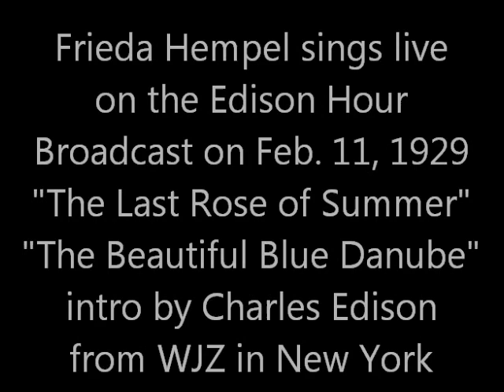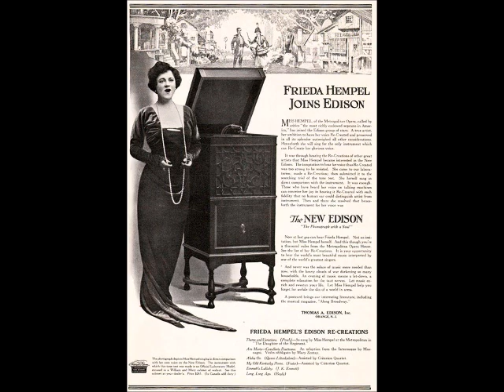Frieda Hempel: 1929 Live Radio Broadcast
Frieda Hempel sings live on the Edison Hour Broadcast on Feb. 11, 1929 on WJZ New York. The Metropolitan Opera star sings "The Last Rose of Summer" and "The Beautiful Blue Danube." She is introduced by Charles Edison, the son of Thomas Edison and later Governor of New Jersey.

Broadcast recording was restored from original discs by courtesy of Jerry Haendiges. There a few glitches that are from the original recording process.